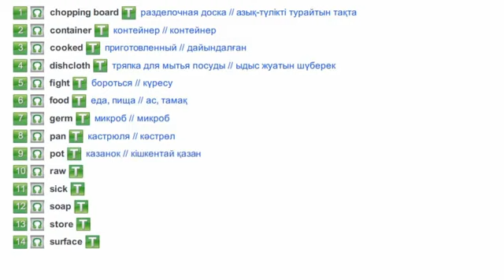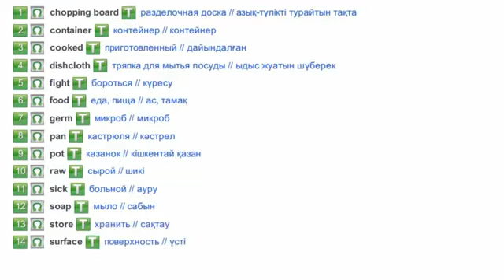Excel 6.Module 5 (f).Vocabulary.p62